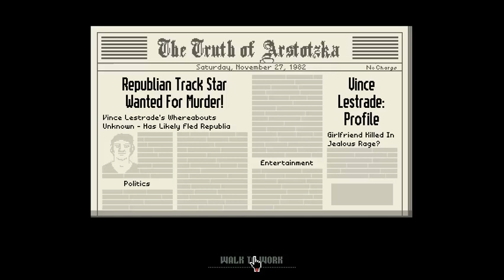Papers Please Part 2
This is part 2 of my Papers Please Series.